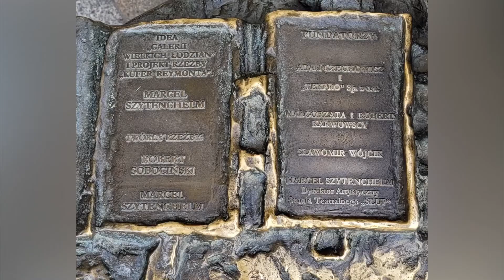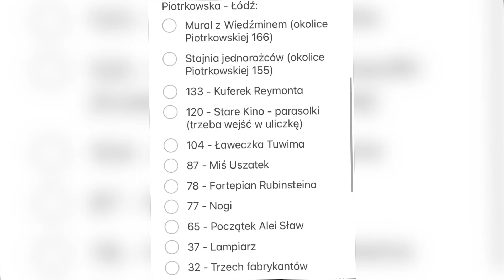Łódź w minutę 🛤